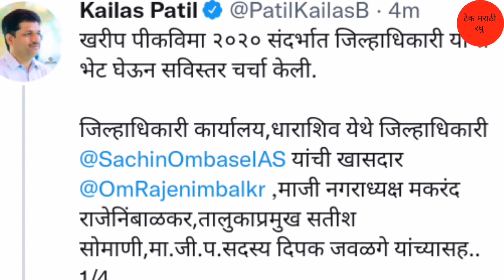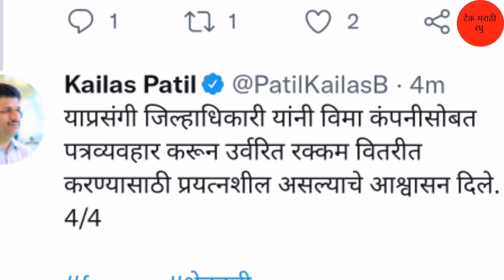खरीप पीक विमा तात्काळ शेतकर्‍यांच्या खात्यात जमा करावी | अशी जिल्हाधिकारी याच्या कडे मागणी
धन्यवाद.
पुढील video पहा
लिंक :-
2) Gopinath Munde Apghat Vima Yojana 2022 | गोपीनाथ मुंडे शेतकरी अपघात विमा योजना | आताची मोठी बातमी
5) पीक विमा | Pik Vima 2022 | हा पॅटर्न पीक विम्यासाठी वापरण्यात यावा अशी विनंती दादाजी भुसे यांनी तोमर
7) Pm Kisan Yojana 2022 | Pm Kisan Yojana New Update | पीएम किसान योजना | पीएम नरेंद्र मोदी दिले संकेत
13) PM kisan e-kyc new update 2022 | Pm kisan kyc Last Date | पीएम किसान योजना ई-केवायसी तारीख वाढवली